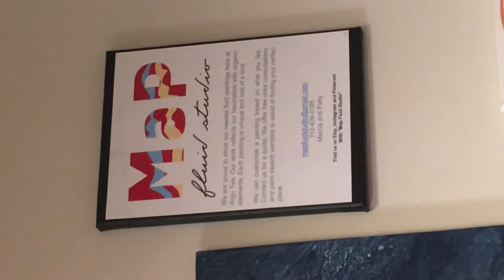Acrylic Pour Paintings at the Argo Tea at UIC Student Center East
Went to get coffee with Nigel and saw these paintings. I'd like to use some pour techniques in the NK pntgs.